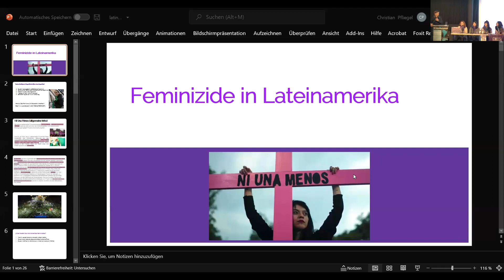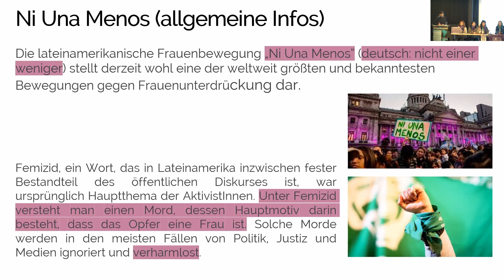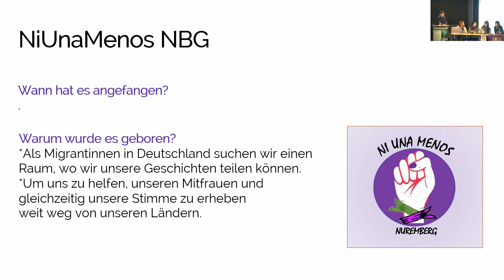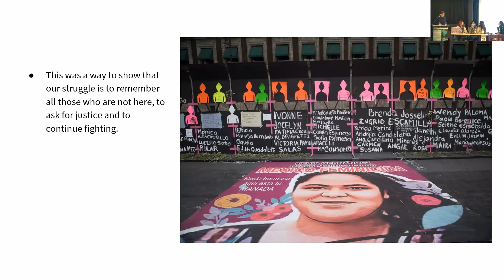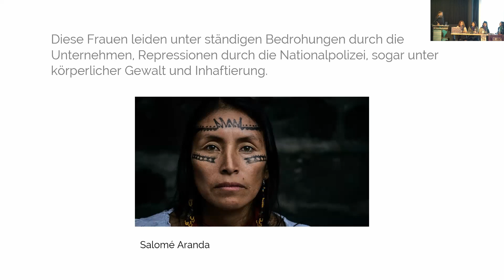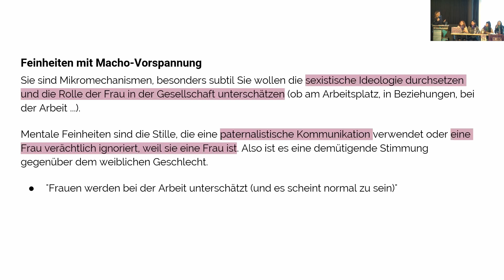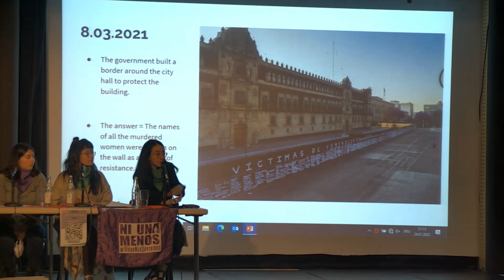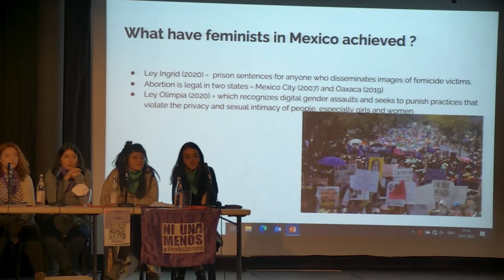Lateinamerikawoche 2022: „¡NI UNA MENOS! – EIN PROTEST GEHT UM DIE WELT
Hintergründe und Aktuelles zur Bewegung aus Lateinamerika

¡Ni una menos! (Nicht eine weniger) ist eine Bewegung, die 2015 in Argentinien, nach dem Frauenmord an einer Teenagerin entstanden ist. Der Kampf gegen diese Femizide und die zugrundeliegenden patriarchalen Gesellschaftsstrukturen bilden die Grundlage der inzwischen weltweit agierenden Bewegung. Angefangen mit ersten Massendemonstrationen im Juni 2015, haben sich die Themenbereiche mittlerweile ausdifferenziert und umfassen auch den Kampf für ein Abtreibungsrecht, für Geschlechtergleichheit und das generelle Aufzeigen von Gegenentwürfen zum vorherrschenden kapitalistischen System mit seinen kolonialen Vorläufern und machistischen Gewaltstrukturen. Die Referentin berichtet über die Entstehung, Aktionsformen und aktuellen Herausforderungen der Bewegung.

Gefördert aus Mitteln der Evang.-Luth. Kirche in Bayern über Mission EineWelt und in Kooperation mit der Petra-Kelly-Stiftung.

Gefördert von ENGAGEMENT GLOBAL im Auftrag des BMZ. Für den Inhalt dieser Homepage ist allein der Herausgeber verantwortlich; die hier dargestellten Positionen geben nicht den Standpunkt von Engagement Global gGmbH und dem Bundesministerium für wirtschaftliche Zusammenarbeit und Entwicklung wieder